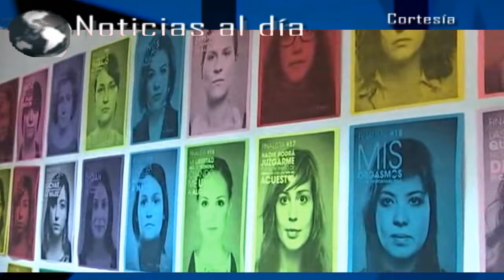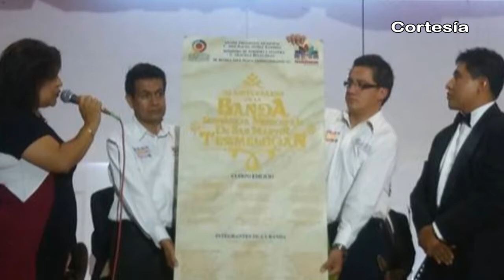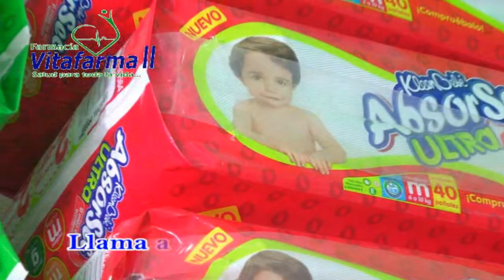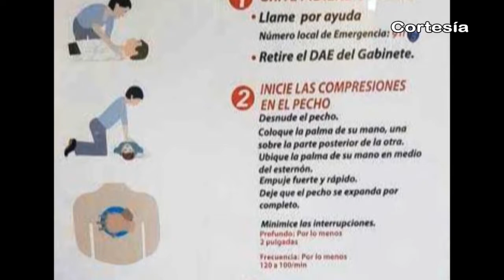Noticias al día - Lunes 29 de Mayo de 2017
REGIÓN TLAXCALA
*Beneficia Instituto Estatal de la Mujer a más de mil 500 mujeres con diversas acciones
*Entregan en Tlaxcala presea “Xicohténcatl Axayacatzin” a personajes destacados
*Determina TET pago salarial a ex presidente de comunidad de Nativitas

REGIÓN TEXMELUCAN
*Elemento policiaco se lesiona con su arma de fuego en Texmelucan
*Participan más de 300 mujeres en primera Carrera de la Mujer en Texmelucan
*Banda Sinfónica de Texmelucan celebra aniversario número 20

*Instalan Modulo Fijo de Desfibrilador Externo Automático en Coronango
*Trabajan municipios sin programas ni organismos para evitar descargas no autorizadas al Atoyac
*Inician autoridades ampliación de hidratantes en beneficio del campo de Domingo Arenas
*Colocan autoridades primera piedra de salón de usos múltiples de preescolar de Chahuac
*SMDIF Huejotzingo entrega  despensas a 200 familias del programa municipal “Transformando tu alimentación”
*Autoridades inician trabajos de pavimentación de privada San Agustín en el 2º barrio de Huejotzingo